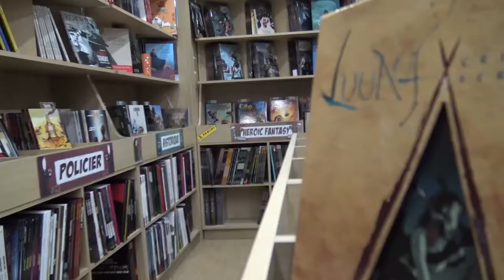VIDEO CLIP BD West